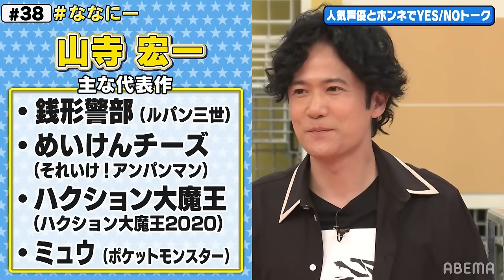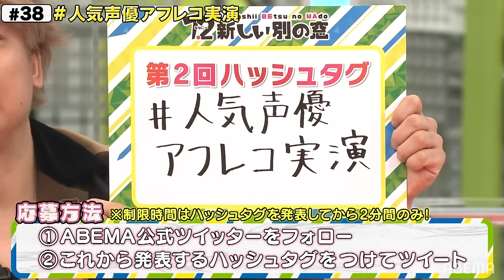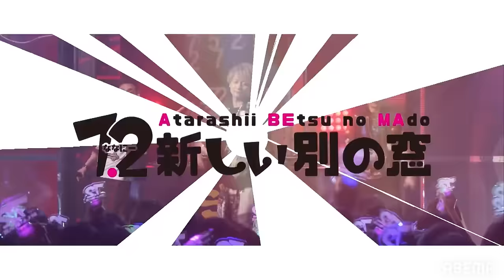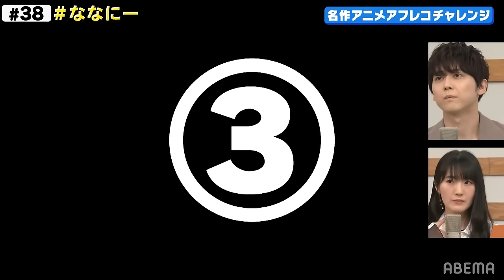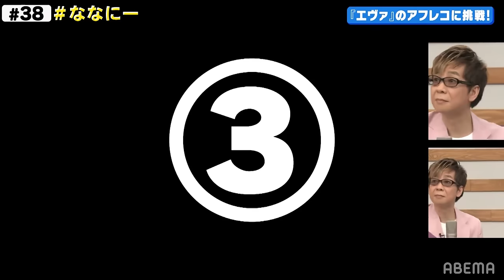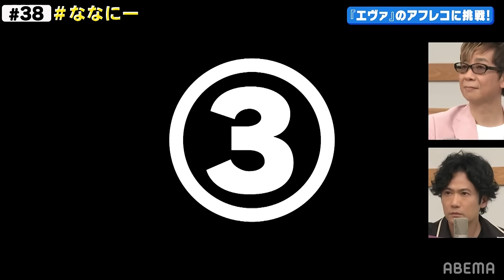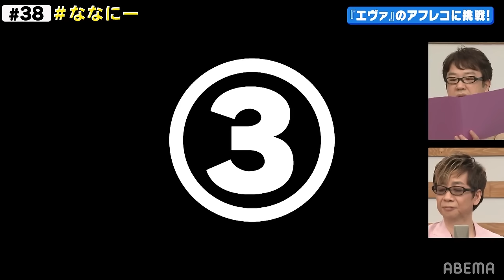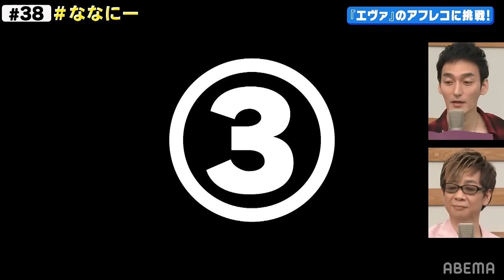人気声優大集合！アフレコ実演にも挑戦！